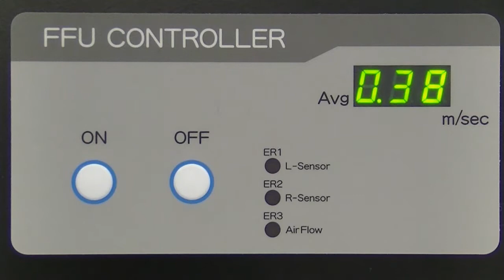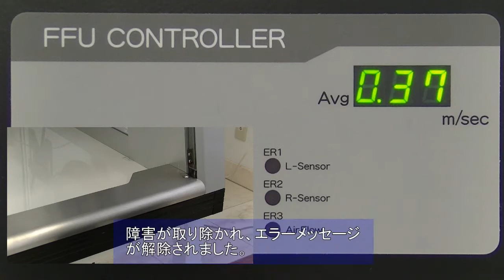ナノエンクロージャー（NE1・NE2）⑤風速異常メッセージの確認 - ヤマト科学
ナノマテリアル粉体などのケミカルハザード物質の微量取扱い作業（秤量・小分け）に最適な曝露防止用エンクロージャーをご紹介いたします。